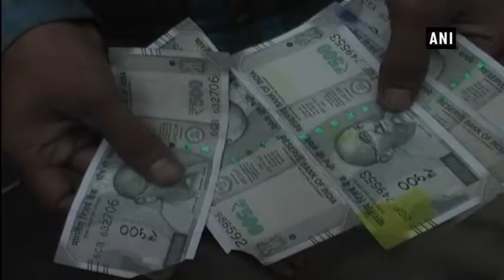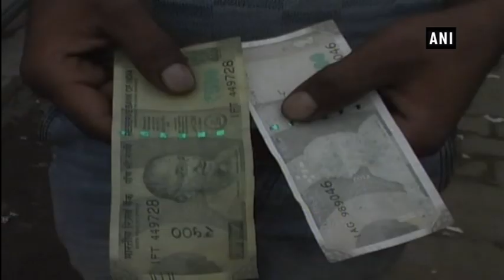ATM dispenses defective Rs 500 note in Greater Noida - Uttar Pradesh News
Greater Noida (Uttar Pradesh), Nov 30 (ANI): In a shocking incident, an HDFC Bank ATM in Uttar Pradesh's Greater Noida dispensed defective Rs. 500 notes to the customers. The notes were torn and some of the notes did not even had Mahatma Gandhi's picture on it.